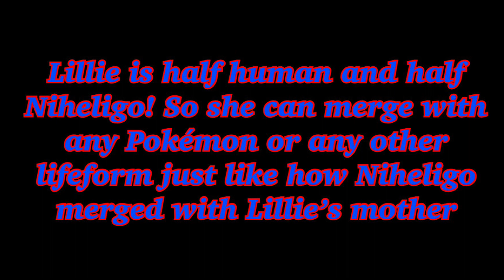Idea for Super Dream Team Legacy Wars Season 8